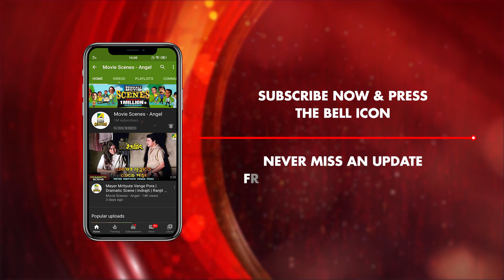মাঝরাতে বিড়ালের ভয়ে একি করলো | Dramatic Scene | Ananda Niketan | Sanjay Mitra | Suparna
Watch the Romantic Scene " মাঝরাতে বিড়ালের ভয়ে একি করলো  " from Bengali full movie Ananda Niketan on YouTube. The Bengali Film Ananda Niketan was released in the year 1991, Directed by Sujit Guha, starring Sanjay Mitra, Suparna, Nayana Das, Sabitri Chatterjee, Satya Banerjee, Rajeshwari Raychowdhury, Shubhendu Chattopadhyay & Others.

Movie : Ananda Niketan
Language : Bengali
Genre : Drama
Producer : Mamoni Films Pvt. Ltd.
Story : Lal Chowdhury
Director : Sujit Guha
Music Director : R. D. Burman
Lyricist : Gulzar, Sapan Chakraborty
Playback : Asha Bhosle, Amit Kumar
Release : 1991
Star Cast : Sanjay Mitra, Suparna, Nayana Das, Sabitri Chatterjee, Satya Banerjee, Rajeshwari Raychowdhury, Shubhendu Chattopadhyay, Sarbendra, Pradip Mukherjee, Tapas Dhar, Ashok Mukherjee, Bratati Bandyopadhyay, Amarnath Mukherji, Debnath Chatterjee, Ananda Mukherjee, Surya Chatterjee, Ranjan Bose, Robin Mukherjee, Alok Chakravarty, Alok Bhattacharya

Synopsis:::
Rumi is rich man’s daughter. She is beautiful, talented and charming. Her marriage gets fixed and Rumi can’t wait to step into her new life when she comes to know that her fiancé has an affair. Rumi is shattered. She runs away from her house to find the lady. Ayan, a simple and easy-going man decides to help her. He becomes her driver and together they start their expedition. On their way, they halt at a hotel called ‘Ananda Niketan’. Ayan and Rumi pretend to be husband and wife and start staying there. The hotel is run by an old couple. Here Rumi gets exposed to the real world which was unseen to her all this while. She and Ayan gets to know each other and stumble upon many bittersweet memories. Finally she meets the lady who tells her that she does not want to marry her fiancé. But by now, neither does Rumi because she has fallen in love with Ayan and so has Ayan. They get together.